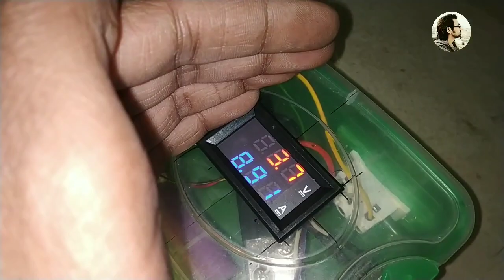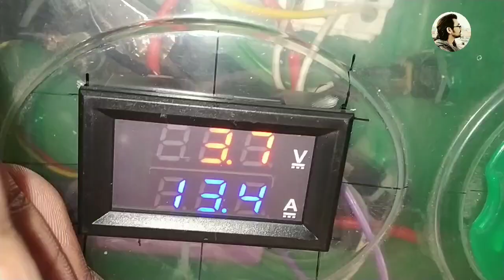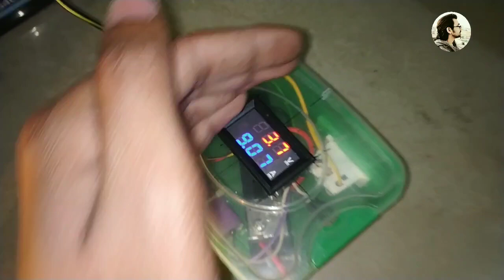Power Inverters are much Efficient than Computer UPS 🔥🔥